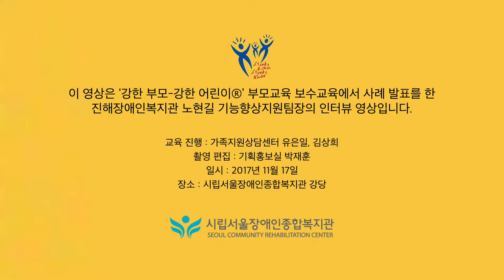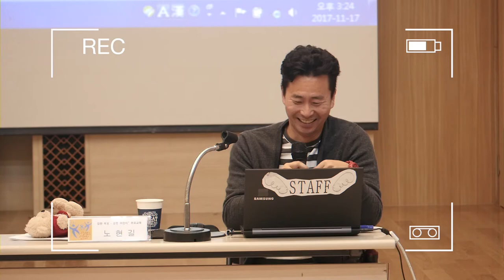Starke Eltern-Starke Kinder® 강한 부모-강한 어린이 부모교육 강사 보수교육 사례발표자 인터뷰 [서울장애인종합복지관] 2017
Starke Eltern-Starke Kinder® Seoul Community Rehabilitation Center, KOREA 2017

강한 부모-강한 어린이 부모교육 강사 보수교육 사례발표자 인터뷰 영상입니다.
보수교육 진행일 : 2017년 11월 17일
교육 진행 : 가족지원상담센터 유은일, 김상희
사례발표, 인터뷰 : 진해장애인복지관 노현길 기능향상지원팀장
촬영 편집 : 기획홍보실 박재훈

창원 진해장애인복지관에서 처음 (강한 부모-강한 어린이) 부모교육을 한다고 했을 때 많은 분이 참여하지 않아서 많이 힘들었어요. (복지관에서 상담했던 어머님들) 200여 분 중에서 다섯 분 정도만 참가하셔서 처음에는 아주 힘들 거로 생각했는데 다섯 분과 함께 진행하면서 많은 것들을 함께 할 수 있어서 좋았고요. 특히 참가 어머님들의 얼굴이 환해지는 모습을 보면서 정말 보람을 느꼈습니다.

부모교육은 창원에서는 저 혼자서 진행하고 있습니다. 많이 힘들 때 서울에서 일 년에 한 번씩 보수교육을 통해서 같이 부모교육을 진행하는 다른 강사분들에게 많은 힘을 얻고 돌아갑니다. 저는 이번에 다시 힘을 얻어서 내년에는 200명 중에서 10명을 기필코 모집을 해서 부모교육을 잘 진행하겠습니다.